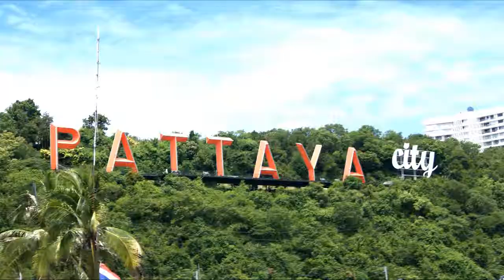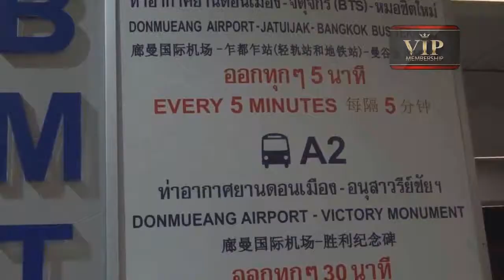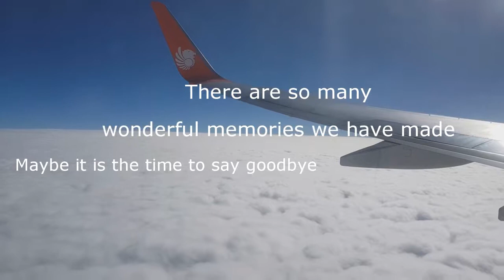Trip to Thailand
30 Desember 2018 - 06 Januari 2019